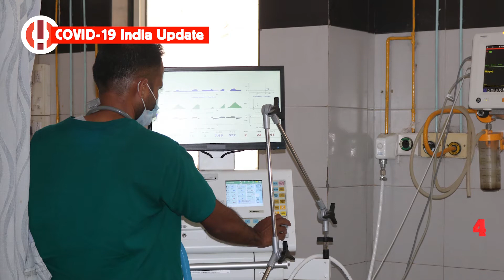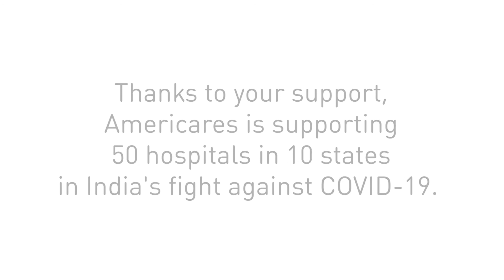Americares India COVID-19 Update includes Oxygen Concentrators, Ventilators, Oxygen Cylinders & More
Will you help India? Hospital rates are still high and healthcare workers have significant burnout

So far your support for India COVID-19 includes:
✓ 650+ oxygen concentrators.
✓ 70+ ventilators.
✓ 360+ oxygen cylinders.

Transcript from Shripad Desai, Managing Director, Americares India:
While the overall positivity rate across the country and across many states has come down, the hospitalization rate continues to be very high. As far as the healthcare workers are concerned, they are expressing a significant burnout—particularly with the last 4 weeks of active engagement and case management. Americares is ensuring that the frontline healthcare workers have continuous access to P.P.E.’s.

We have to date donated more than 1 Million units of personal protective equipment to healthcare workers across hospitals in multiple states. We have donated more than 650 oxygen concentrators across hospitals.

We have donated more than 70 ventilators into the hospitals.

We have supplied more than 360 oxygen cylinders to help hospitals able to refuel and refill the oxygen needs of their patients.

The support that Americares is providing is so vital, so timely that most of the hospitals and healthcare workers have expressed that this help is just in time.

Having brought down the new cases way below 200,000, I would say India is fighting the second surge of COVID well, but the challenge is not yet over.

We are just halfway mark, and at Americares we believe this is the time to be with the healthcare workers; this is a time to visit the health facilities.

We must ensure that the support that we are extending as Americares to the health care facilities and hospitals continue.

At Americares we believe in health for all and proudly support our frontline Heroes4Health​​​​​​​!

With our partners, friends and supporters, we’ve been championing health for over 40 years.